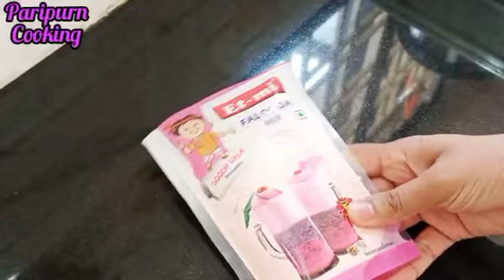घरच्या घरी बनवा झटपट होणारा फालुदा| Falooda Recipe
नमस्कार,
     मी वर्षा, आज तुमच्या सर्वांसाठी नविन व्हिडिओ घेऊन आलेली आहे. तुम्हा सर्वांना हा व्हिडिओ नक्की आवडेल ह्याची मला खात्री आहे. तुम्ही रेसिपी करून पहाल. तुम्हाला व्हिडिओ आवडला असेल तर मला नक्की कमेंटस करून कळवा की रेसीपी कशी झाली.मला तुमच्या कमेंट्स वाचायला खुप आवडतात व मला जास्त प्रोत्साहित करतात नविन रेसिपी बनवण्यासाठी. रेसिपी आवडल्यास नक्की लाईक, शेअर आणि सबस्क्राईब करा.
धन्यवाद..….

फालुदा बनवण्यासाठी लागणारे साहित्य

. falooda mix
. milk 1/2liter
.  Ice cream
. dry fruits
. tooti fruity